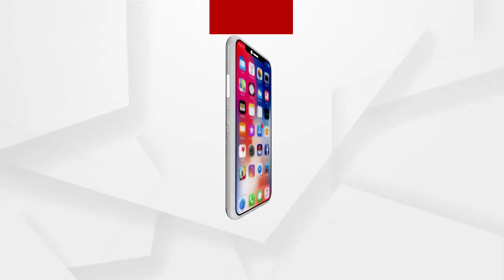ରାଜ୍ୟରେ ଖସୁନି ଆଳୁ ପିଆଜ ଦର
ଆମଦାନୀ ସ୍ଵଭାବିକ ହୋଇଥଲେ ମଧ୍ୟ ରାଜ୍ୟରେ ଖସୁନି ଆଳୁ ପିଆଜ ଦର ...ସରିଛି କାର୍ତ୍ତିକ ମାସ । କିନ୍ତୁ କମିନି ଆଳୁ ପିଆଜ ଦର । ଆଳୁ ଦର 30 ଟଙ୍କା ତଳକୁ ରହିନଥିବା ବେଳେ, ପିଆଜ ମୂଲ୍ୟ 40 ଟଙ୍କା ରହିଛି ...